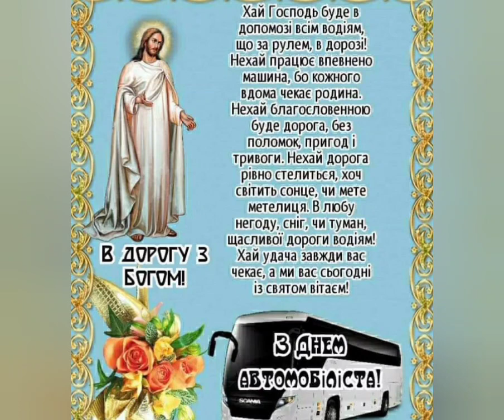Happy Motorist's Day!